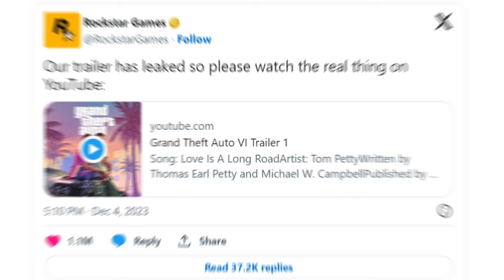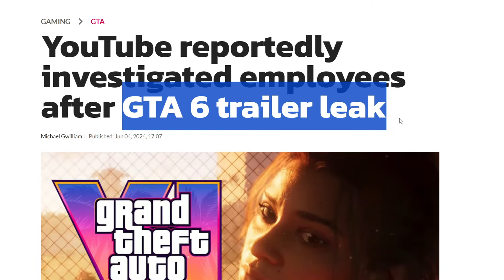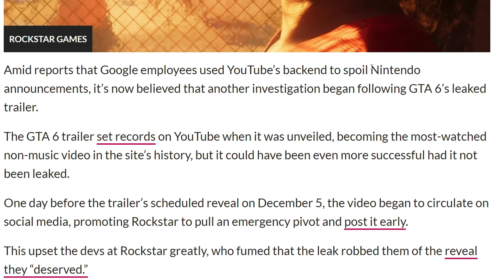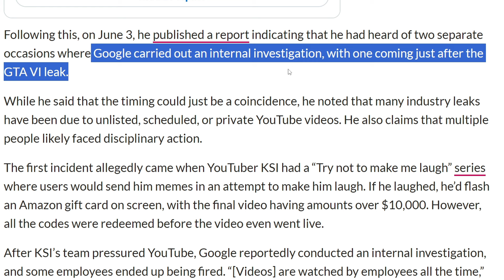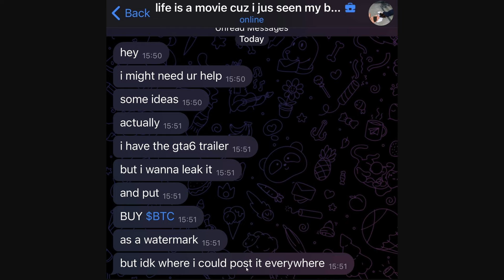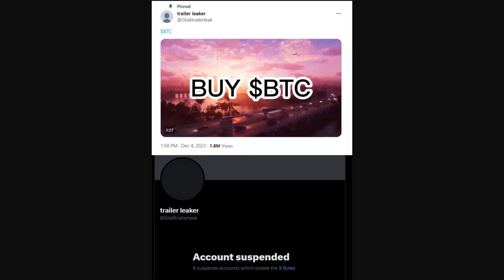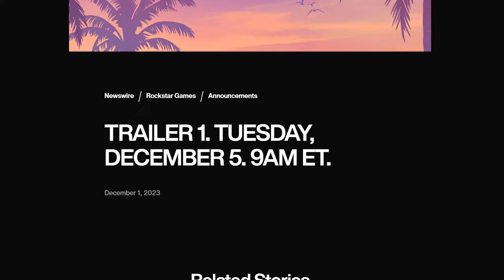The CRAZY Story of How GTA 6's Trailer 1 Leaked Early